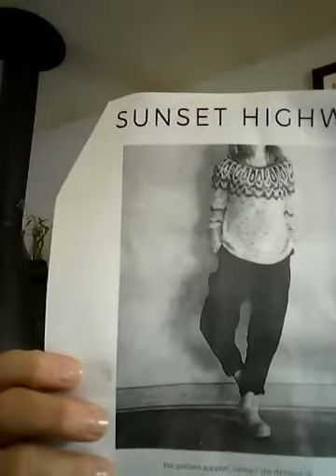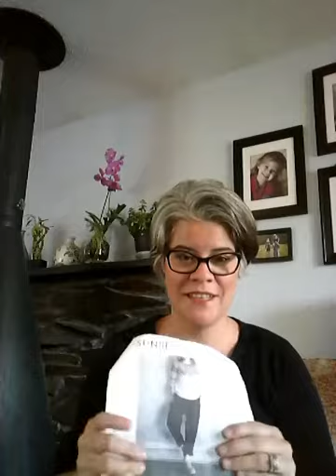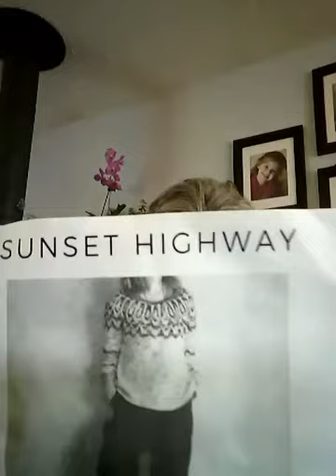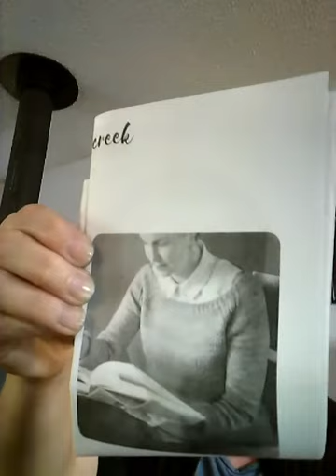Hello Grace: Episode 13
This is a knitting and fiber filled podcast